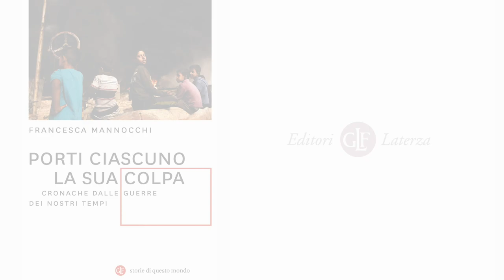Francesca Mannocchi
"Porti ciascuno la sua colpa. Cronache dalle guerre dei nostri tempi" nelle parole della sua autrice, la reporter freelance Francesca Mannocchi.